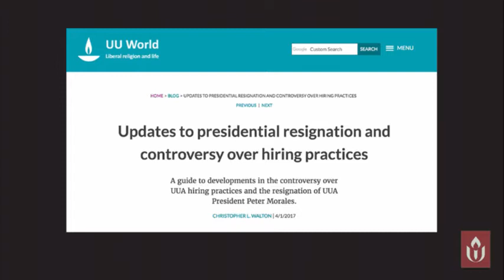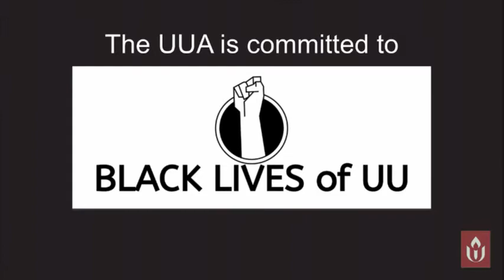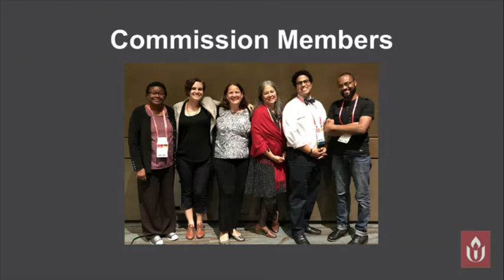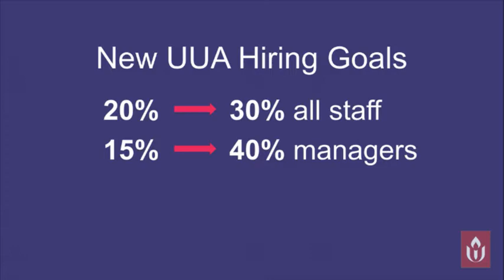#303 Presidents and Staff Report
This is the third General Session in which the business of the Association is conducted. Please refer to the Agenda for details